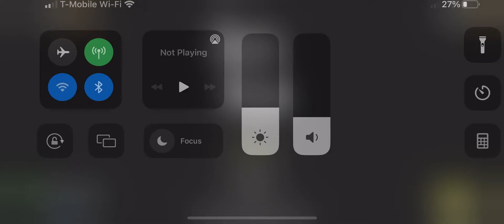Evil Nun(Extreme Mode) escaping through the doors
Haha I have finally beat extreme mode, escaping through the doors!!